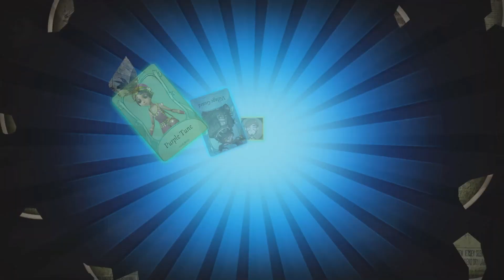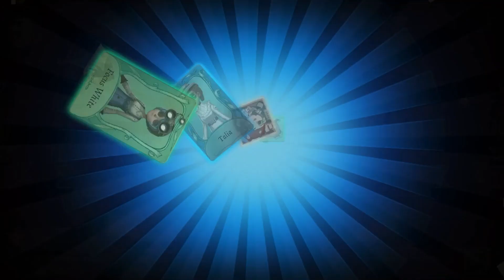S15 Essence 2 & 3 Opening! | Identity V Essence Opening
Timestamps below as usual:
1:22 Sculptor A-Tier "Maria"
2:18 Coordinator B-Tier Talia (special mention because she's my fave)
2:32 Sculptor A-Tier again
3:11 Magician A-Tier Professor of Literature (my fave amongst the rares for Essence 2-3)